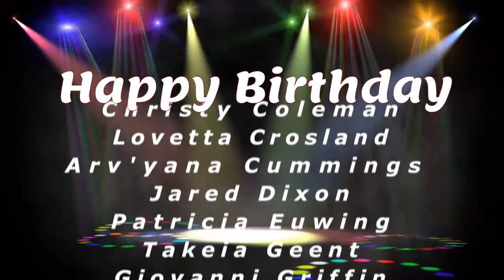Updates & Announcements For The Week Of July 6th, 2020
Life Worship Center (LWC) is a thriving Christian church offering contemporary worship in Raleigh, NC.

Give online at RCCRaleigh.org/Give or text GIVE to (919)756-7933